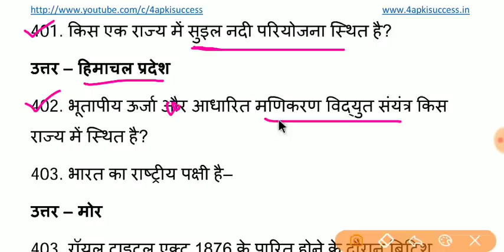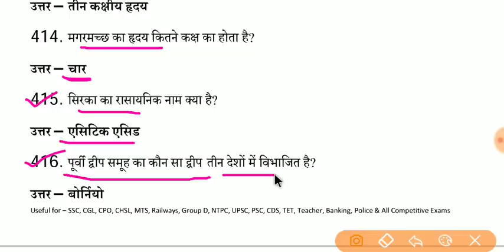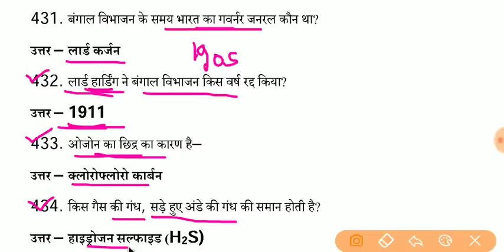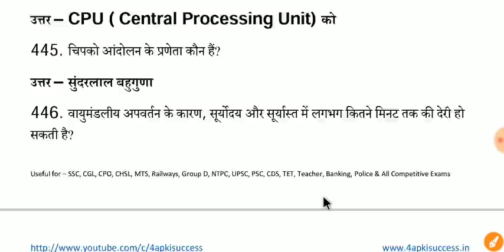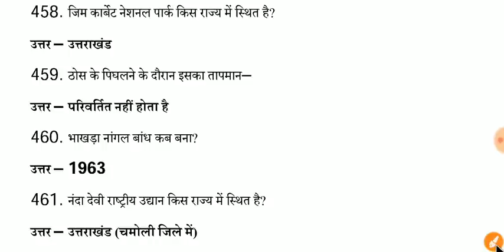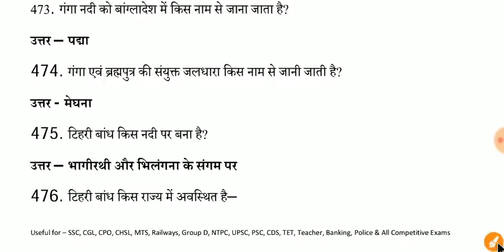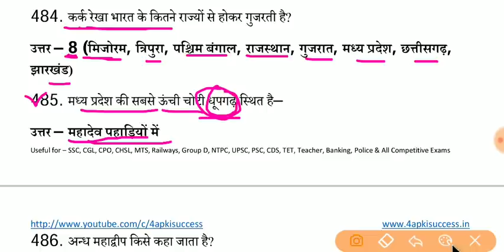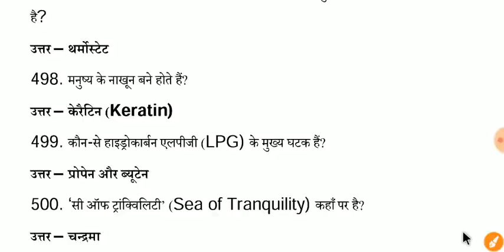Top 2100+ GK Questions in Hindi | सामान्य ज्ञान सार संग्रह | for All Competitive Exams | Part-5